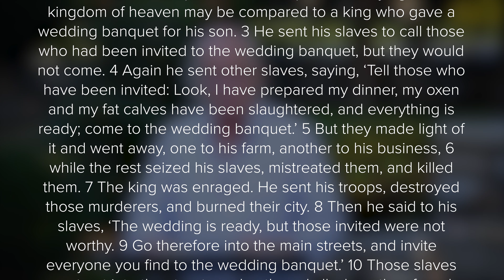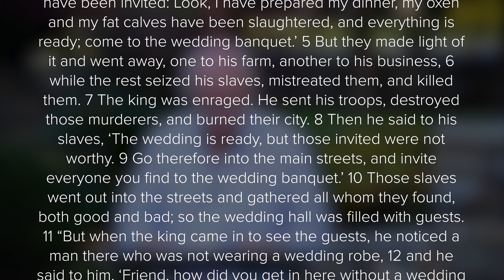George Antonakos - Matthew 22 - 2020.10.11